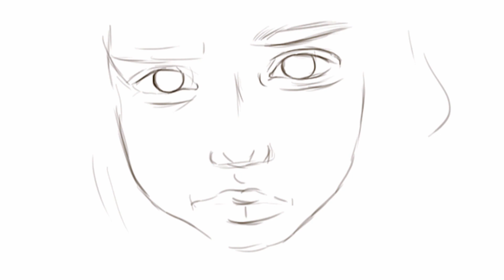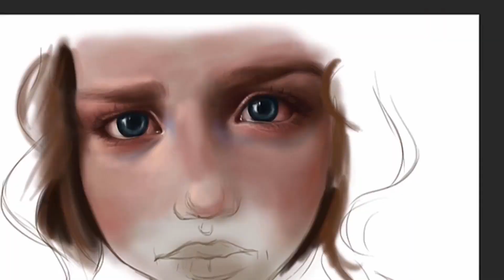Big Girls Cry - Speed Painting (Photoshop) | CreativeStation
CreativeStation Team